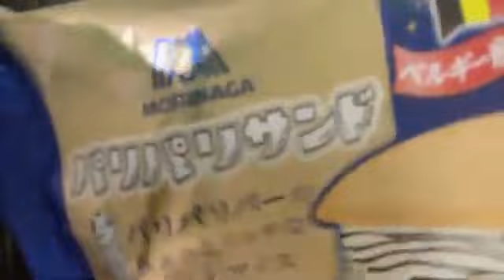2021年10月07日 19時25分14秒 吉川 七瀬（AKB48 チーム８）